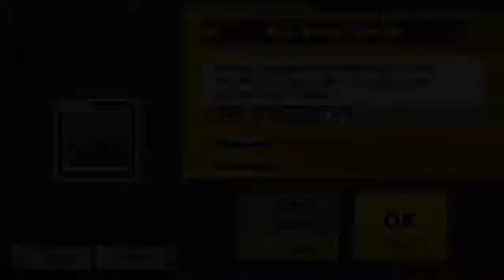Super Smash Bros. for Wii U - Part 5 (Event Mode #16-21)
Hey, guys! What's up!? :D My name is PaoloDude404, but call me PaoloDude if you want. I'm a guy who loves playing Super Smash Bros. and will be doing an LP of it! This year, I will show a ton of content and more LPs this year! I'm back after my last LP and I'm back! :D

Welcome to my Super Smash Bros. for Wii U. In this LP, me, Catherine, and Peter try out some of the main game modes that are in Smash 4.

Today, we head off to Event Mode as we challenge ourselves to complete these events in Hard Mode and the rewards. Everything goes well until we meet some harder events. Yay...

With your support, please leave a like on the video and comment if you like. Thank you and please enjoy!

Follow me in Twitter and check out my status on LPs, news, and more! :)